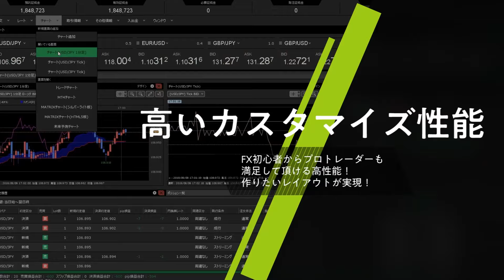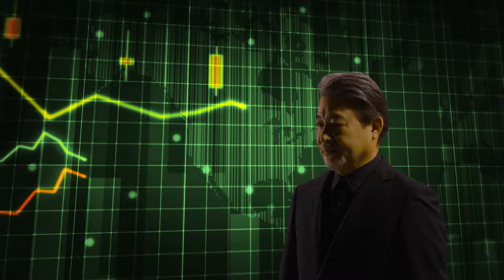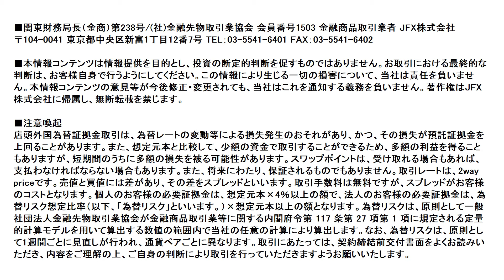【FX｜相場分析】介入警戒感強いが154.70以下、指値はせずに押し目買い。154.86から上は利食い千人力。他通貨の買いスキャルの方がドル円が動かないためいいかもしれません。2024/4/24（水）